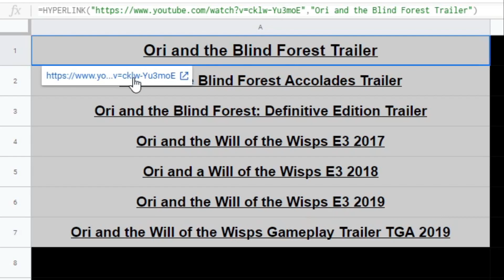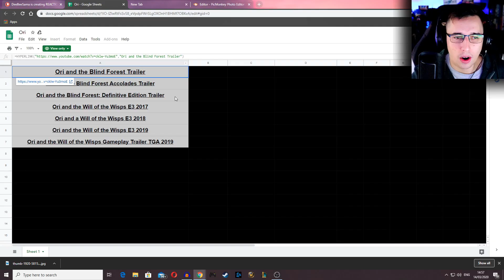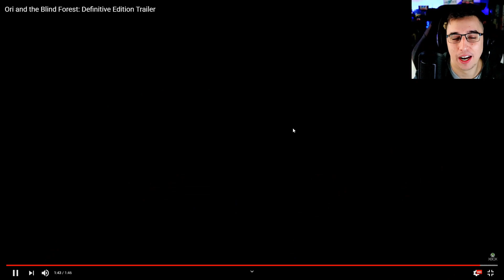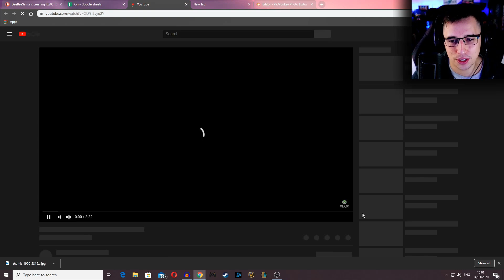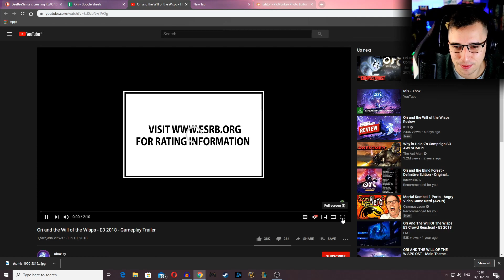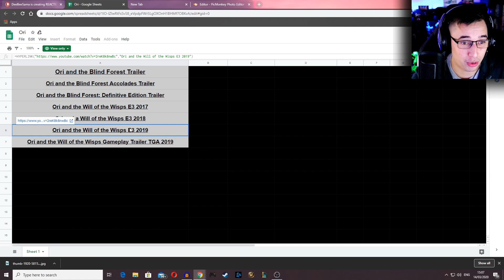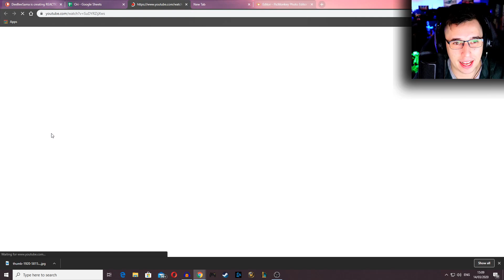ABSOLUTELY STUNNING!! - REACTING to EVERY 𝐎𝐫𝐢 trailer...